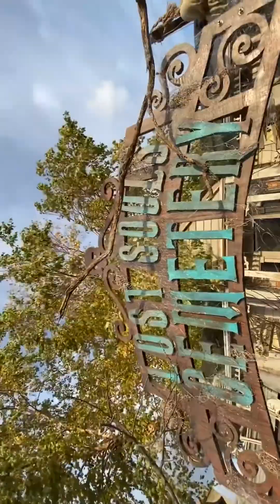happy Halloween hunting party City of Chicago (4)